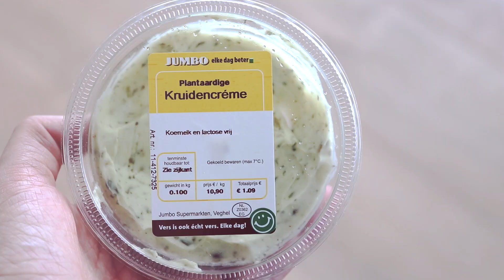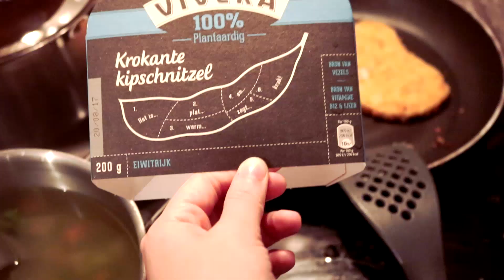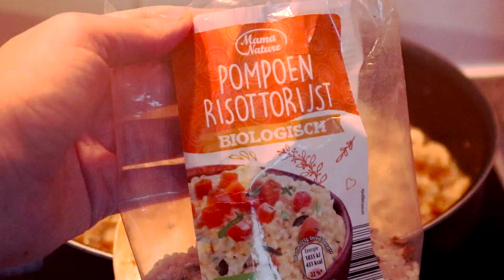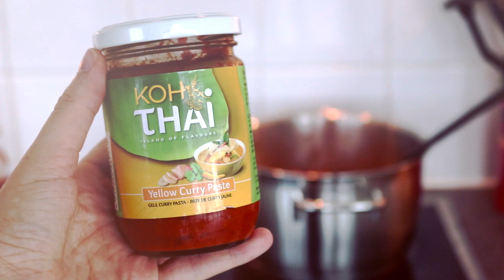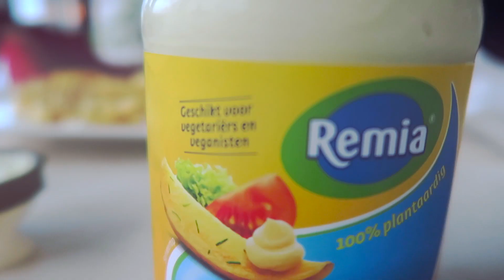eetdagboek • what i ate (vegan) 🍓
hoi! hier is mijn eetdagboek: keep in mind, ik heb niet elk tussendoortje of hap die ik eet gefilmd, maar me gefocust op de grote maaltijden. ik schep makkelijk een tweede keer op en eet een hele rol Oreo's leeg tussendoor. Joeeee!

hallo, welkom in de beschrijving. dus het leek me handig om hier eventjes wat meer info over alles te geven, dus daar ben ik. hoi. thanks voor het kijken.

DAG 1:
- juice van vondelgym, ik weet niet precies wat er in zit maar het is vooral veel groene bladgroenten en een beetje fruit, dus echt mega tasty is het niet. maar wel gezond.

- ik heb bij de brunch alleen niet laten zien wat dat rode spul op mijn broodje was, maar dat is muhammara en het is goddelijk.

- bij het diner vraag je je misschien af: HUH teske hoe maak je die fantastische witte bonen crème? nou, erg fijn dat je het vraagt, want ik ben er nogal trots op, want ik heb 0 recepten gevolgd en er gewoon zelf iets lekkers van gemaakt. In feite gooi ik een blik witte bonen in de keukenmachine, doe daar een scheut olie bij en dan nog een heleboel kruiden waaronder komijn, kerrie, zeezout, peper en cayennepeper. Ik meet niks af, maar doe het gewoon op smaak. Als je dat allemaal samen blend wordt het top.

DAG 2:
- zag ik het nou goed dat je pindakaas en anijshagel samen op een beschuitje doet? ja, dat klopt en het is top. Trouwens! Vegan beschuitjes heb je niet veel, maar Bolletje heeft een soort en dat heet 'vezelrijk beschuit' en daar zitten geen eitjes in. FEEST.

en de siroop en havermelk voor in mijn koffie komt gewoon van de jumbo, havermelk van het merk Oatly en siroop van Douwe Egberts

DAG 3:
- jawel, dit ontbijt wil je proberen. Het is dus een beetje lastig, want als je softserve gaat maken heb je ten eerste een blender nodig die tegen ijsblokjes kan, want je banaan is natuurlijk bevroren. Men neemt de stukjes bevroren banaan en doet die in de blender en in eerste instantie als je dat ding aanzet zal je denken: oké, allemaal leuk en aardig maar bij mij lukt dit niet. het wordt kruimelig en lelijk en bah. Maar als je dan nog eventjes doorzet, wordt het op een gegeven moment super smeuïg. Je moet de hele tijd je blender uit zetten en alles dan met de lepel naar beneden duwen en dan je blender weer aanzetten. Het duurt even, maar dan heb je ook wat.

- CHAMPIGNONRISOTTO! Ik maakte hem via dit recept - ik heb alleen geen witte wijn azijn gebruikt, maar zonder was ook top.

DAG 4:
- ik weet niet wat ik moet vertellen over dag 4

DAG 5:
- eet friet, dat is goed voor je

DAG 6:
- bijna niks gefilmd van eten, want verven bij mijn broer en OOOOOH het was zo leuk want hij gaat samenwonen met z'n vriendinnetje en dat is helemaal leuk

DAG 7:
- de mooie salade aten we dus bij Dignita Hoftuin in Amsterdam en het was gorgeous en smakelijk. Er zat wel een slakje op de kom van mert, maar dat kan gebeuren, want ze halen alles vers uit de tuin. Maar ze hebben het heel goed opgelost want we kregen een van de salades van het huis en ik heb het slakje weer veilig buiten neergezet.
- De ijsjes die je zag aten we bij Juice Brothers x Van Leeuwen op 't Haarlemmerplein. De eerste vegan ijssalon van Amsterdam! Het was heel lekker, met name de caramelsaus ook die over ons ijs heen zat.

- ik maakte Saag paneer, zonder paneer. Want paneer is kaas! Maar ik volgde dit recept en het werd HEUL lekker dus ik ben helemaal down voor nog een keertje.

- broccolisoep maak ik heel simpel: ik bak een uitje en wat knoflookjes in de pan en dan doe ik daar een broccoli in stukjes bij met een liter groentebouillon. Dat kook ik tot de broccoli zacht is, ik gooi er soms ook nog wat rijst bij en kook dat mee, zodat de soep wat voller is. Dan staafmix ik alles tot een gladde substantie en heb ik het fijn met mijn broccolisoep.

DAG 8:
- ik gebruikte dus de spiraalsnijder van mijn mama en hij is van het merk LURCH. Hij is heel fijn!! Ik gebruikte een normale en een gele courgette en die heb ik in sliertjes omgetoverd en toen een minuutje of vijf gekookt.

De pesto die ik erbij maakte bestaat uit 50 gram peterselie, een potje zongedroogde tomaten (zonder de olie, die voeg je later weer toe), een flinke hand pijnboompitten, drie/vier teentjes knoflook en voor het blenden even een eetlepel olie (of twee). Dat doe je in de keukenmachine totdat het een gladde massa is en dan schep je de olie van de zongedroogde tomaatjes er nog doorheen. Heel lekker. Oh, en als je er edelgist overheen doet is het een beetje als parmezaanse kaas.

Dat was alles volgens mij! Kusjes.